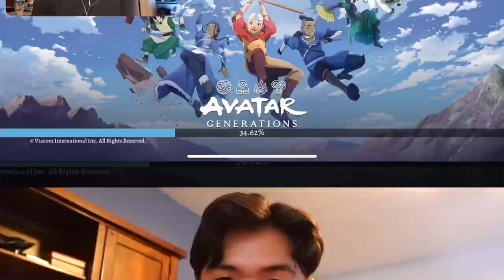The Avatar Mobile Game is… Disappointing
Avatar The Last Airbender has a mobile game-- is it any good?? Or is it like the infamous live-action movie... let's find out!
And as always, thanks for the continued support :D